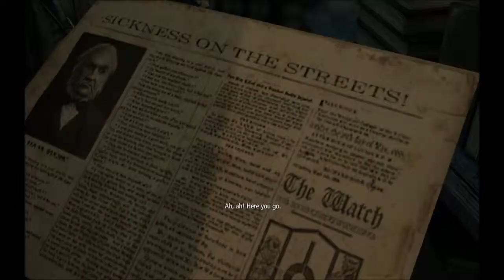Thief Episode 05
It is Thief Thursday, sorry it's late and only the one...